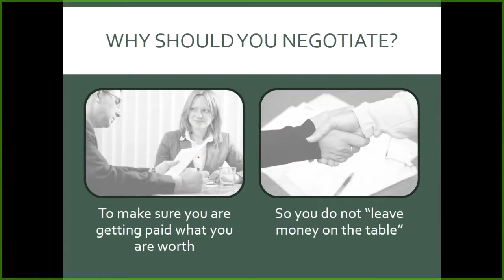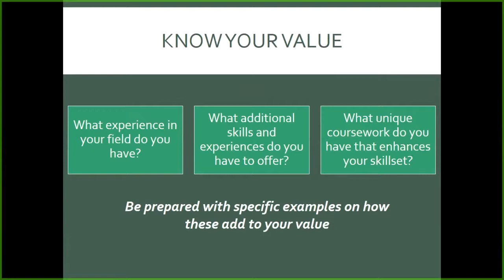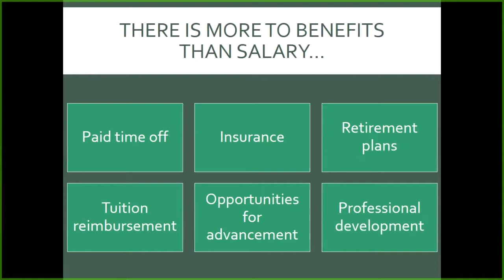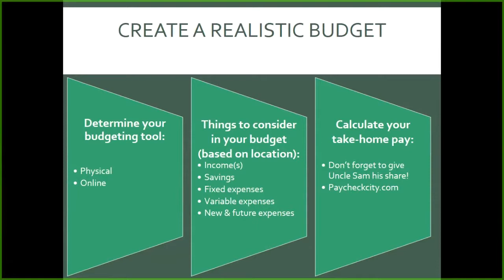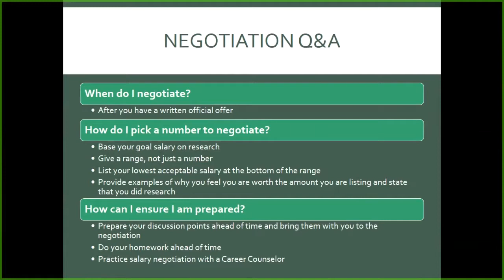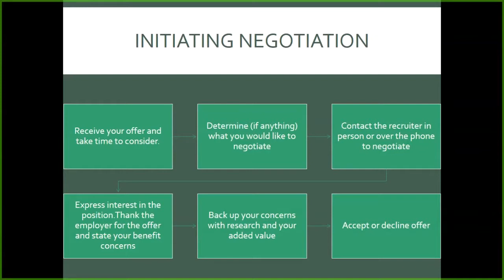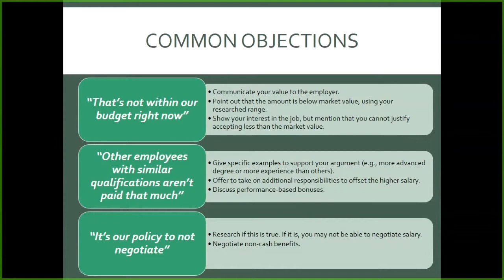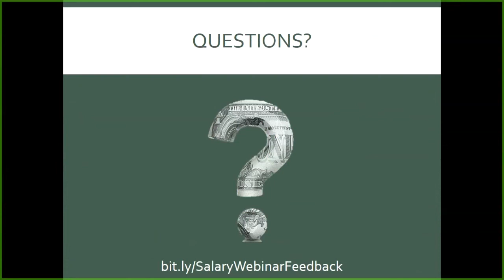Salary Negotiation Strategies